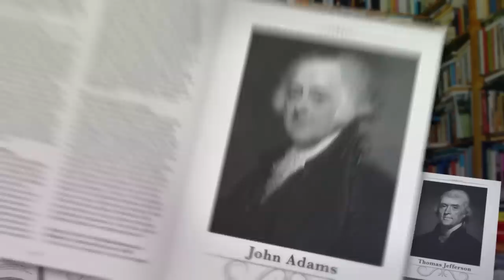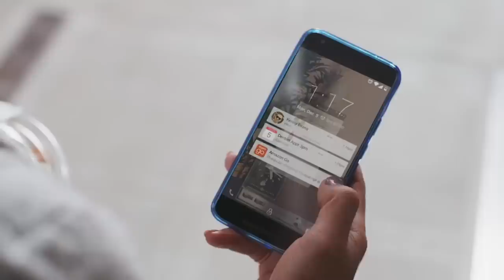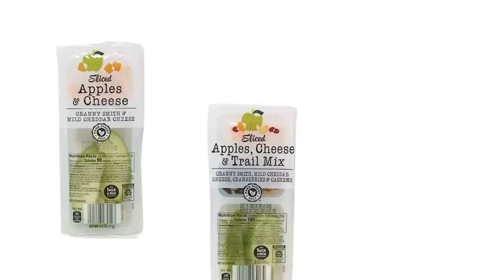September 2019 Shopping News: Lunch Box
What's new in supermarkets and tips on packing nutritious, enjoyable lunches.